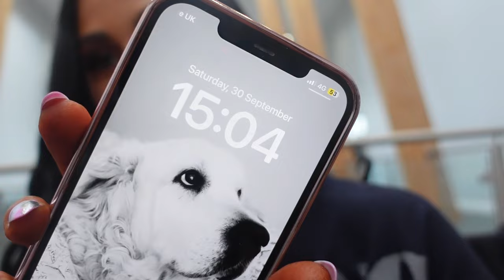NPC ROYAL RUMBLE SHOW DAY VLOG !!! DID I DO BETTER THAN LAST YEAR?!! BIKINI PREP SERIES EP 25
It's Show Day Number 2 Baby!!
A show close to my heart having done it last year and not having gotten a great result. Did I do better this year?